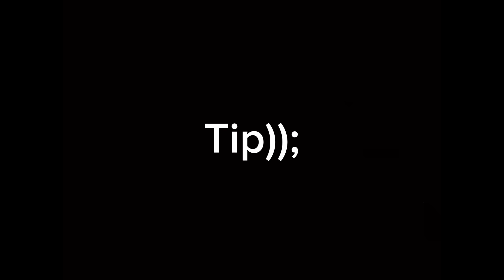Pari Keh Sath Boht Khela Mainey || Daily Vlogs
Welcome to my daily vlog where I take you along on my videos! In today's episode, join me at showing you how my day is going.

iPhone X
canon 700d
18 55 mm lens
55 250 mm lens
50 mm lens
drone DJI Mavic mini
Mic boya
mic rode
laptop hp

capcut

Welcome to my daily vlog where I take you along on my videos! In today's episode, join me at showing you how my eid is going.

iPhone X
canon 700d
18 55 mm lens
55 250 mm lens
50 mm lens
Mic boya
mic rode
laptop hp

capcut